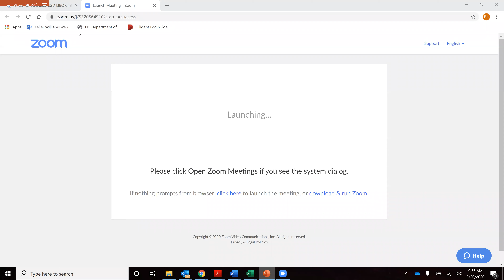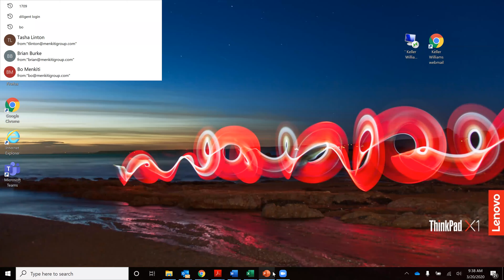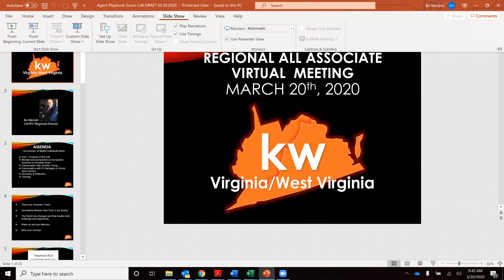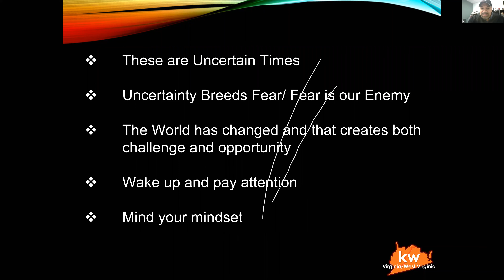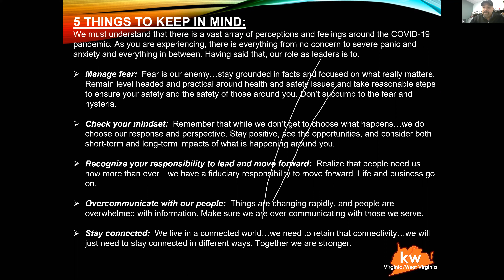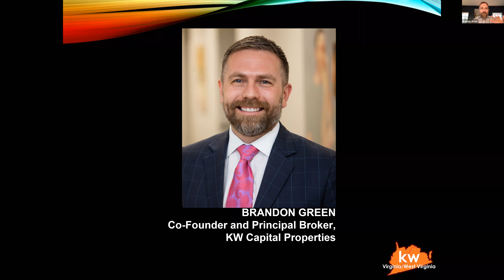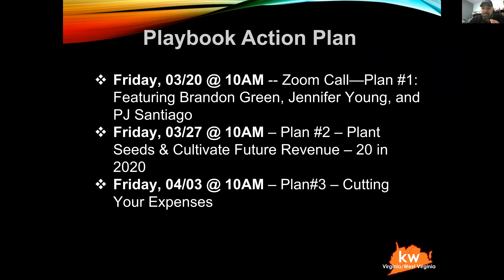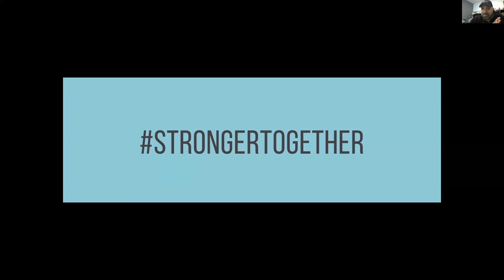Agent Playbook 3/20/2020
In our series of 3 sessions.  Region 12 Virginia/W/ Virginia is featuring associates to discuss how to carry one and run a remote business during these times.  Join host Brandon Green and Mega Agents Jennifer Young and PJ  Santiago as they share insight into how to protect and prosper right now.